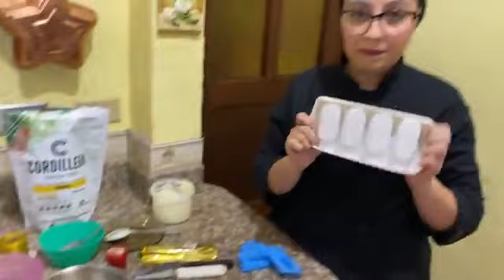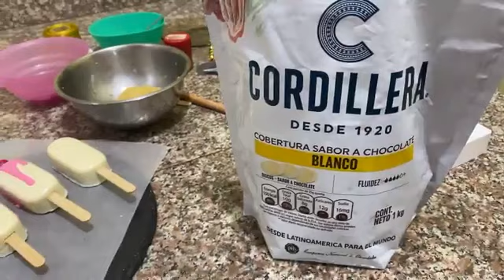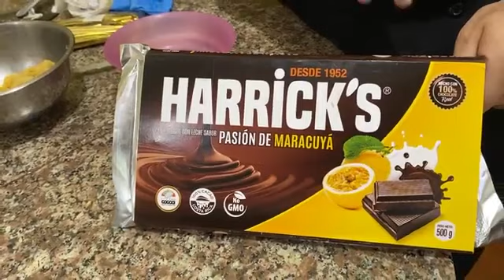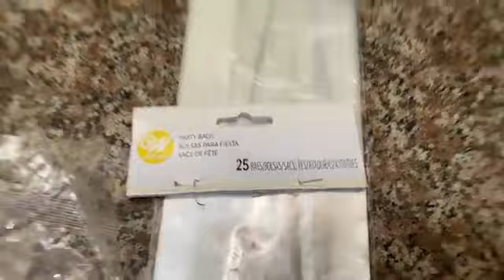Helado Cakepop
SÍGUENOS!